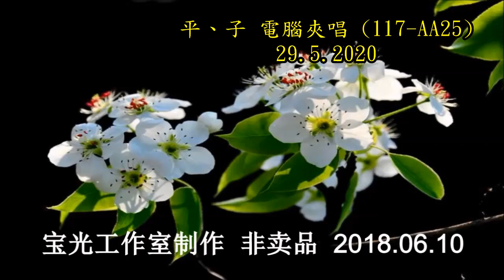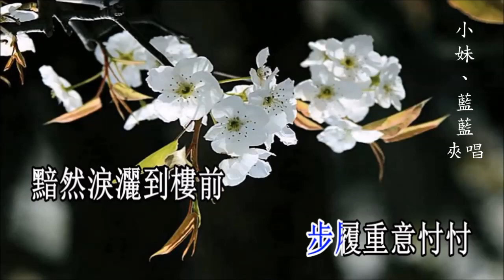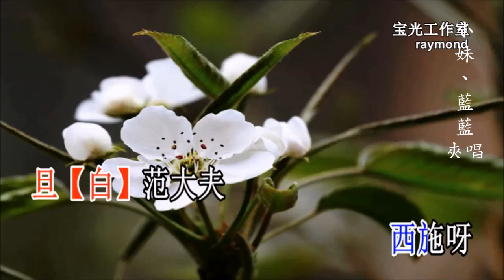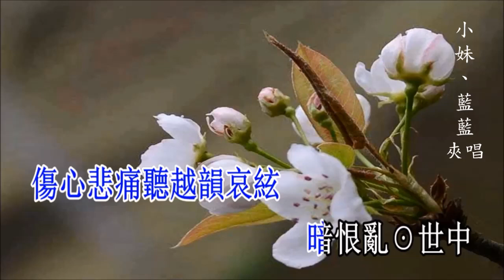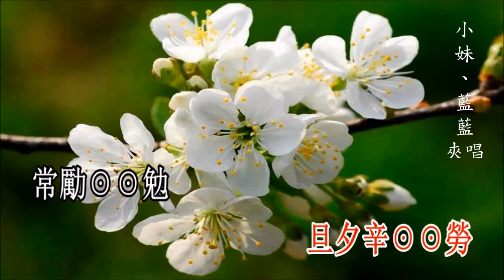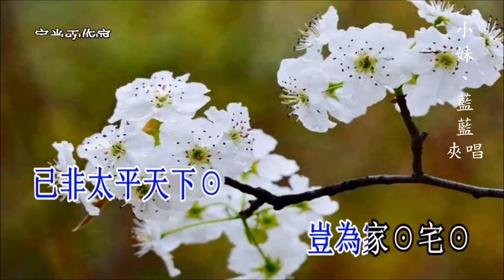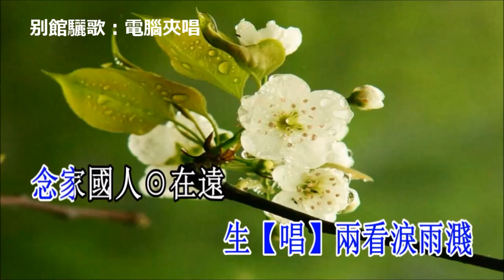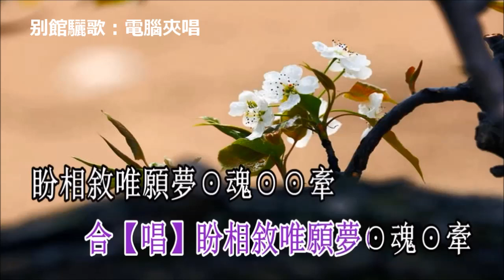别館驪歌 - 小妹(平)、藍藍(子) 電腦夾唱版 (117-AA25)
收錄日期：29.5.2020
以上網址：别館驪歌：藍藍子喉伴唱 112-A20
視頻來源：宝光工作室
原唱：何華棧、許敬宜